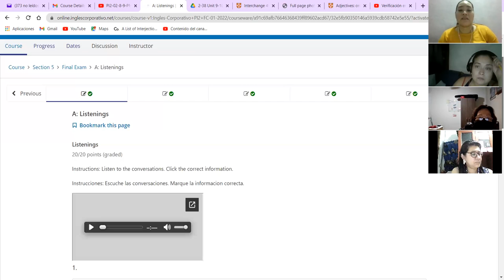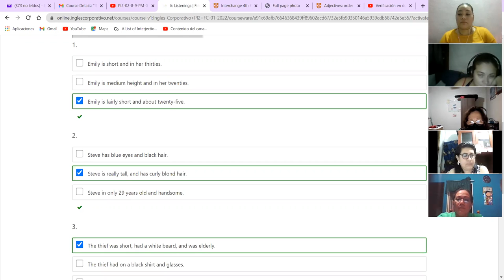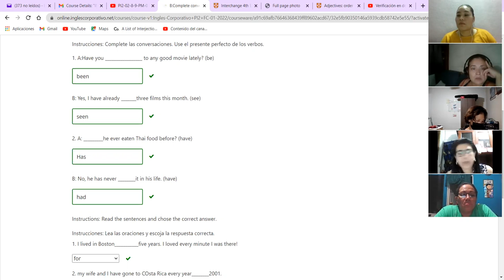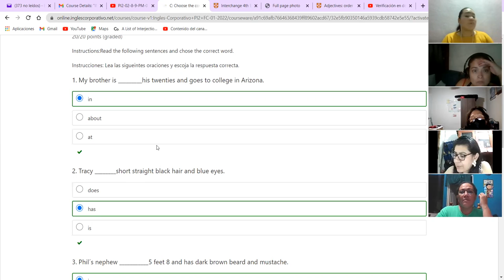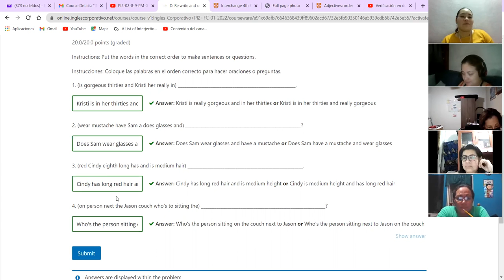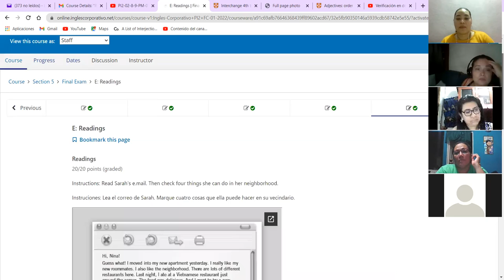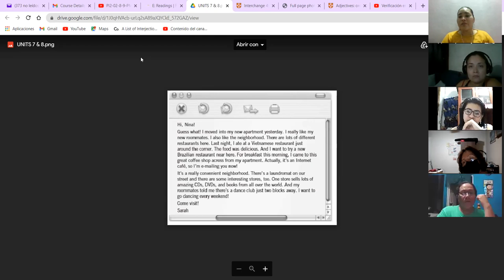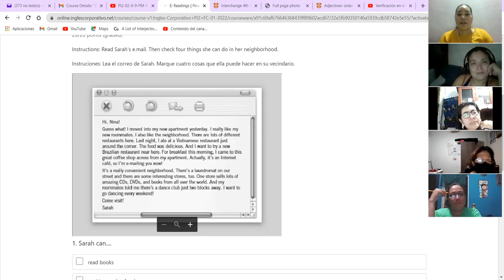Ingles Corporativo-Final Test-Videoconference 16